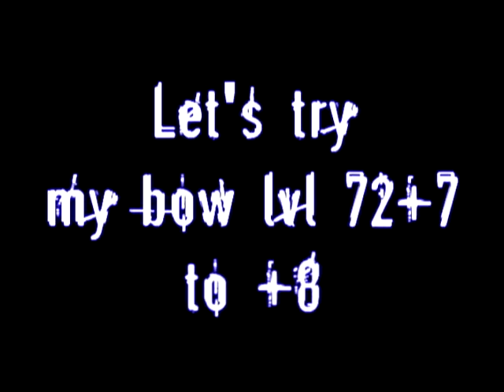Sro- +8, maybe +9?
Ahh enjoy
i did it without premium and lucky stone